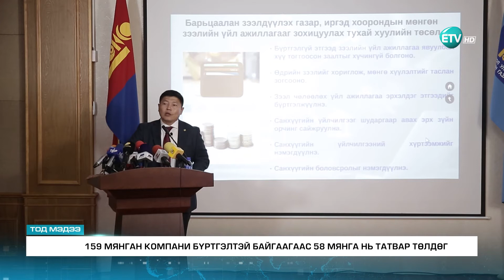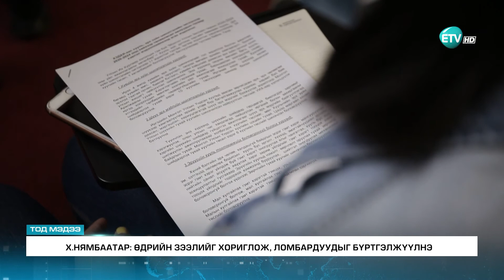Ж.Нямбаатар: Өдрийн зээлийг хориглож, ломбардуудыг бүртгэлжүүлнэ.